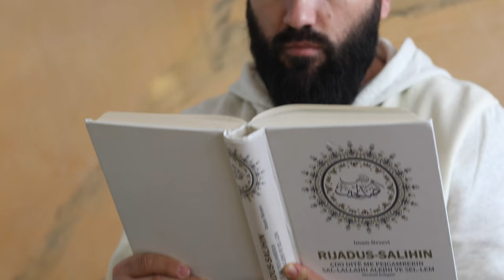Djali e pyet Babin (pjesa 3)